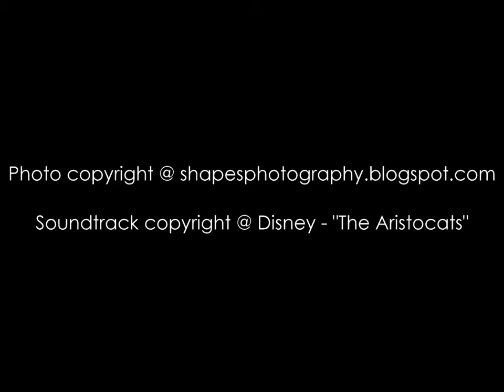The Aristocats 2011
The aristocats had a photoshoot this weekend. In boiling weather they put up with the pursue of my Nikon and we came up with these fun portraits. Now everybody wants to be a cat! A Shapes cat ;)
Los aristogatos tuvieron una sesión de fotos este fin de semana. En un calor agobiante, ellos soportaron la caza de mí Nikon y en final resultaron estos retratos tan divertidos. Ahora todo el mundo quiere ser un gato! Un gato Shapes ;)

Copyright photos @ Shapes Photography, Denisa Paslaru
Copyright soundtrack @ EMI Music
(This video has no commercial use. It's created just for displaying my new set of photographs "The Aristocats 2011" (pictures taken @ Buftea city, between 15-17th of july 2011)